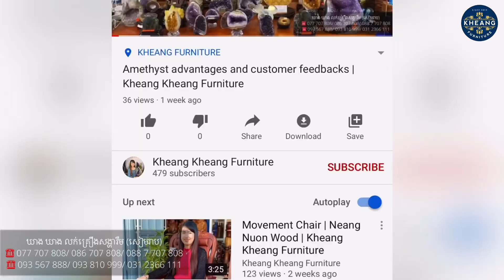Big sofa set 12 | Beng Wood | Code: Z54 | Kheang Kheang Furniture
It made from hard wood and nice accomplishment. Big sofa set 12 | Beng Wood | Code: Z54 | Kheang Kheang Furniture